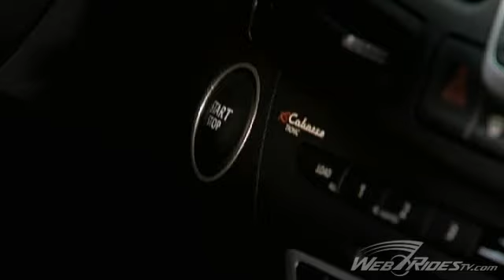Renault R860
The Renault R860, from factory to finish.